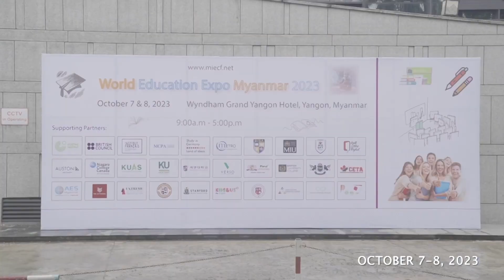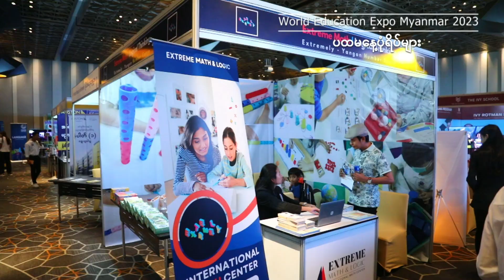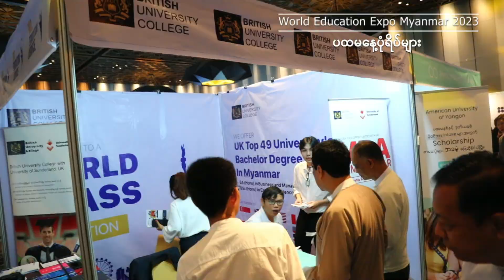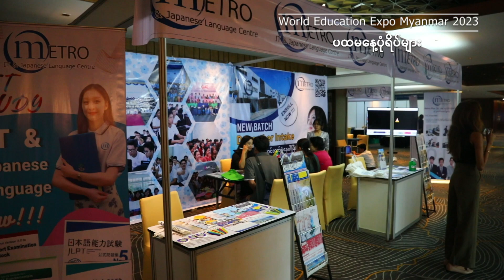World Education Expo Myanmar 2023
🔲 World
Education Expo
Myanmar 2023

Wyndham Grand Yangon Hotel
Yangon, Myanmar
9:00 am to 5:00 pm

Highlights of Day 1